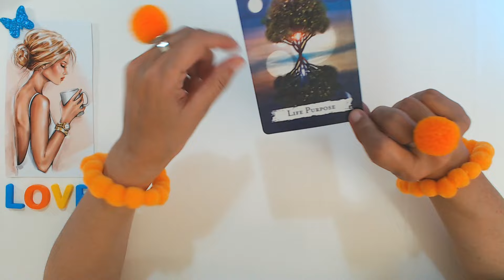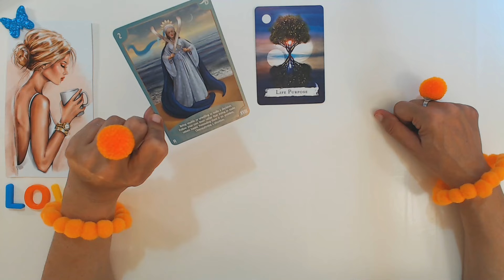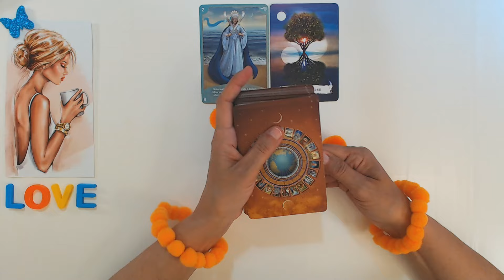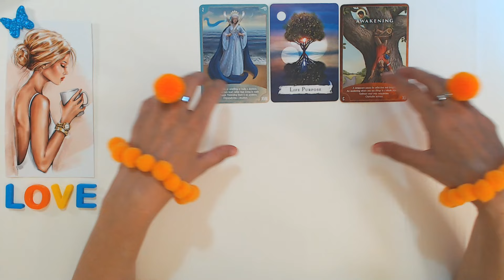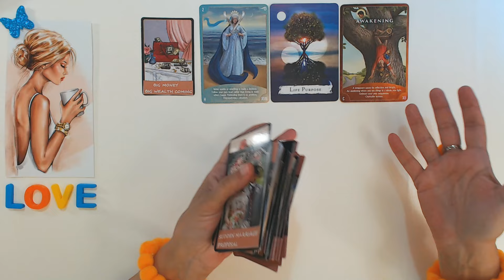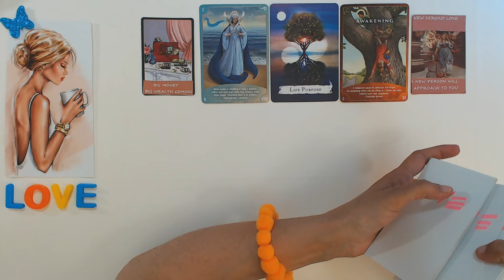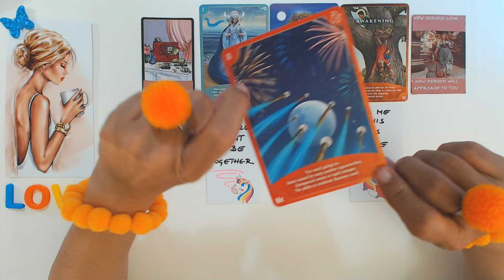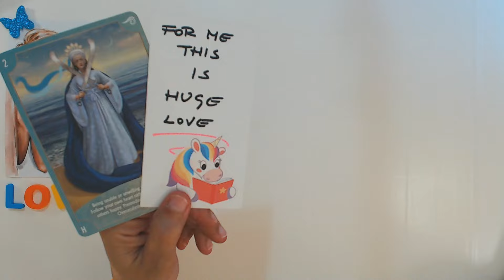DAILY TAROT TODAY THE TWO OF YOU WILL HOOK UP TOGETHER! March 27 2024 Your Daily Tarot Reading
Ivana Tarot